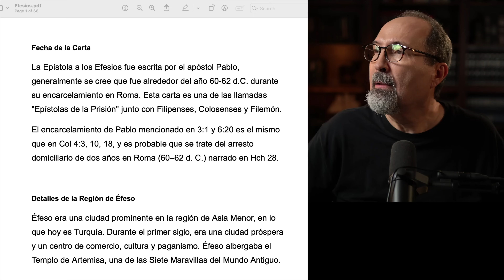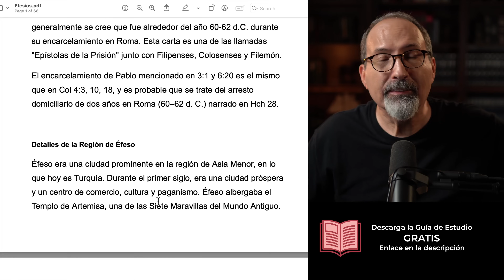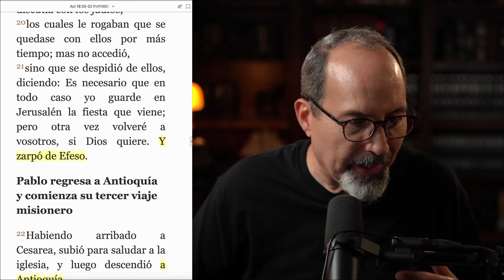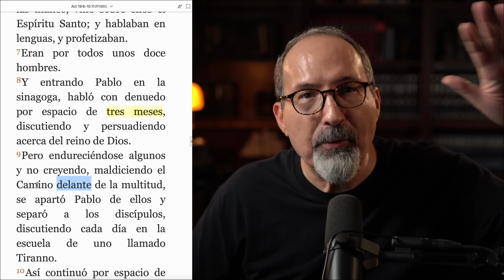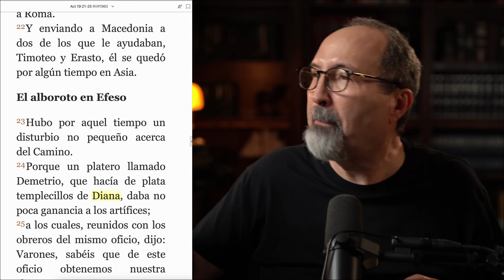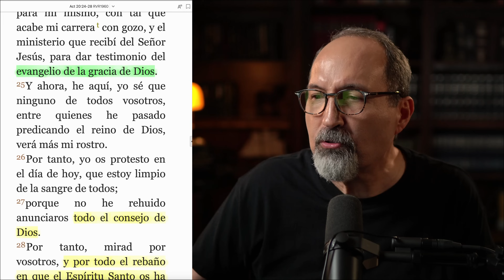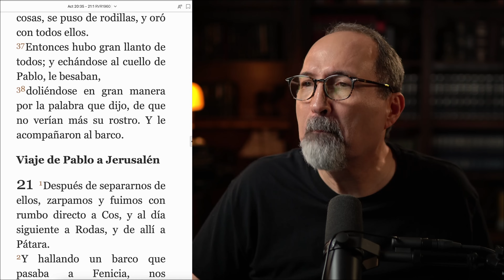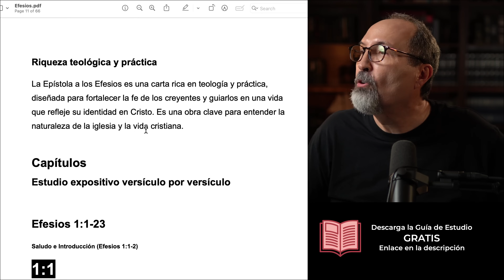Estudio Bíblico de Efesios Versículo por Versículo | Introducción a la Epístola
Estudio Bíblico de Efesios Versículo por Versículo | Introducción a la Epístola de Pablo a los Efesios. Autor, época, detalles geográficos.
Estaremos estudiando la Epístola del Apóstol Pablo a los Efesios de manera expositiva. Estudiaremos cada capítulo versículo por versículo.
Al final usted tendrá una comprensión más completa sobre el libro y todas las enseñanzas, doctrina y principios encontrados en el mismo.

Estudio Bíblico del Jueves EN VIVO
Bienvenido al Estudio Bíblico. Aquí nos reunimos en comunidad cada Jueves para estudiar la Palabra de Dios. Temas de la Biblia en lenguaje sencillo y fáciles de entender con sesiones de Preguntas y Respuestas.
Haga "like" 👍 si le bendice el tema, y si tiene preguntas o dudas, déjelas en los comentarios.
RECURSOS MENCIONADOS
Guía de Estudio Gratis

LIBRO GRATIS
El Estudio Bíblico del Jueves: Comunidad, Carácter, Guías y Recursos Gratis.